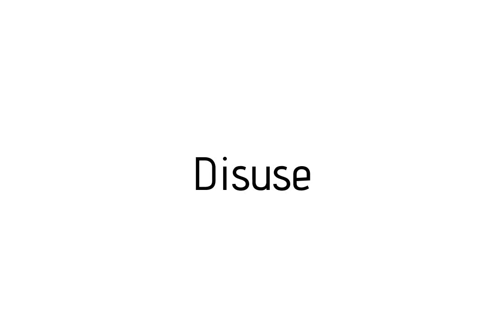How to pronounce Disuse / Disuse pronunciation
Raccoon teaches you how to pronounce Disuse . Raccoon vous apprends a prononcer Disuse . Como pronunciar Disuse